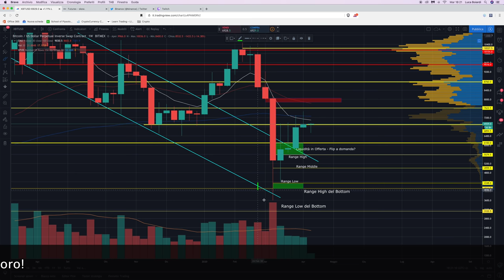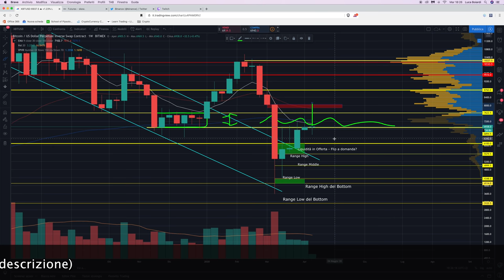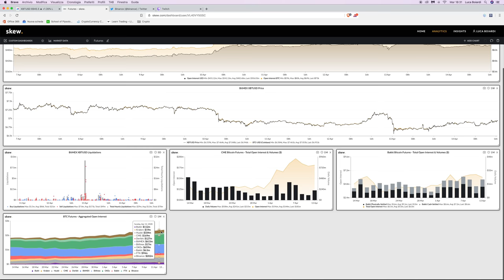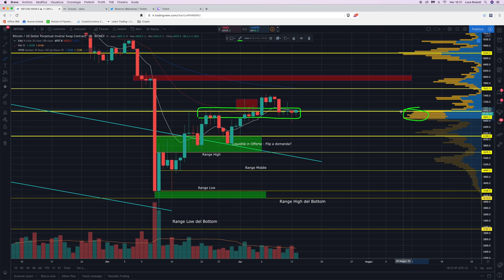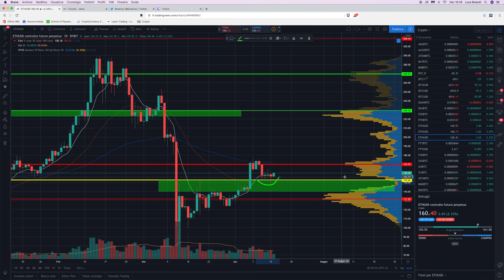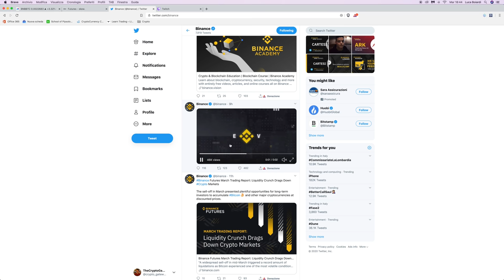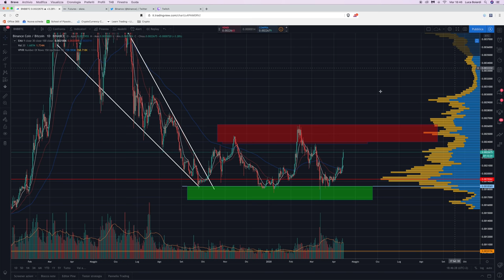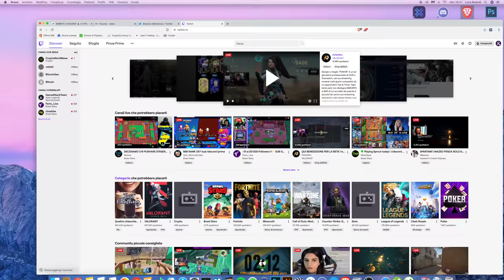BITCOIN: Il PEGGIO deve ancora arrivare? | Analisi di Mercato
Bitcoin sta faticando tantissimo appresso alla zona di resistenza sopra i 6900$. Un nuovo DUMP è all'orizzonte? Vediamo come comportarci. Osserviamo anche ETH e BNB!

Video straordinario, per festeggiare il mio ritorno tra voi! Non in Live purtroppo, visto che ultimamente YT è particolarmente incattivito con loro. Proprio questo è il motivo per cui i prossimi miei Live si terranno su TWITCH

Nell'analisi di oggi ci concentriamo su Bitcoin, analizzando price action, grafico, open interest e volumi, per delineare un quadro completo sulla situazione attuale, nonché andare ad individuare i possibili scenari futuri in modo da farci trovare pronti.

La situazione non è delle migliori, in quanto ci troviamo in pieno trend ribassista, e quello attuale ha tutta l'aria di sembrare un contro-movimento molto vicino al suo apice. Sarà davvero così?